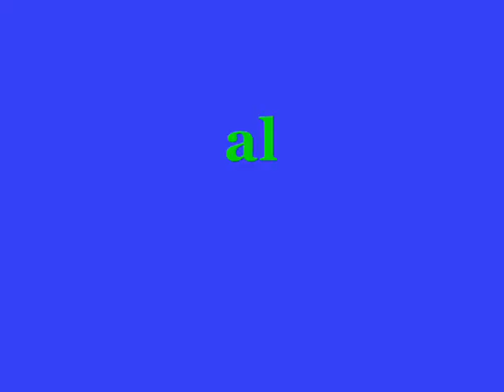Alessandro Oliveri Calcio Freestyle 2007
Se lo avete apprezzato
Grazie ragazzi

Video soccer freestyle fatto a Gela nell'agosto 2007

Akka Combo Touzani Akkas Toe Bounce Knee Akka Issy Akka 3000 Rakka MatteLinder Aratw Apatw Amatw Alatw Atatw Panna Trikse Triks Triksevideo Fotball Sjonglering Groudmoves Freestyle Soccer Joga Bonito StreetSoccer Strasfussball Mordi Lol Futbol Fotebol Football Norway Norge Norsk Elastico Flip Flap Hocus Pokus Ronaldinho C.Ronaldo Kaká Palle Berno Fx John Dahlbeck Bratte Sexy Sex Maybe LoL Timo Freestyler Brazil-football sick amazing awesome Soccer Skills David Beckham Dribling Skillownage I dont know Nasfreestyle Fotballtriks FT Maradona Martadona Pelè Pele Strassfussball digg What Tatw No Touch nt (nt) Martin jessheim NorwayNorge Brasil Brazilian Soccergrip etc palle the best palle freestyle qatar emanuele pesaresi 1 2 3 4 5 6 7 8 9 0 a b c d e f g h i l m n o p q r s t u v z x w y k j